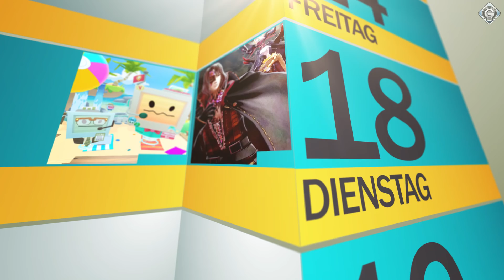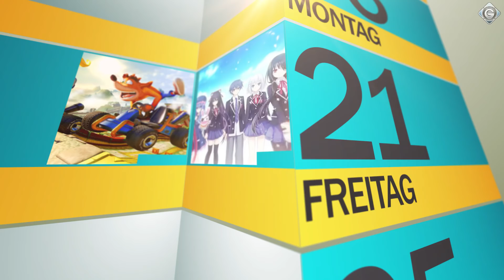Die Spiele im Juni 2019: 19.-27. Juni | Release-Vorschau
► Wir blicken auf Mitte Juni 2019 und sagen euch welche Spiele alle in diesem Zeitraum erscheinen.

Besuche auch unsere Webseite dem Spielemagazin mit News, Tests, Specials, Videos, Tipps und Lösungen für PC, PS3, PS4, Xbox 360, Xbox One, Switch, Wii, Wii U und 3DS